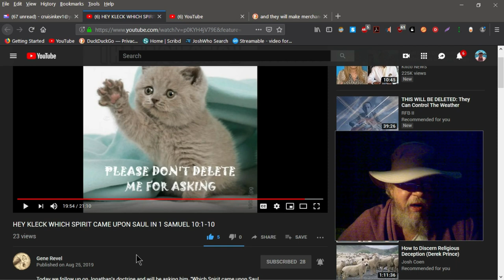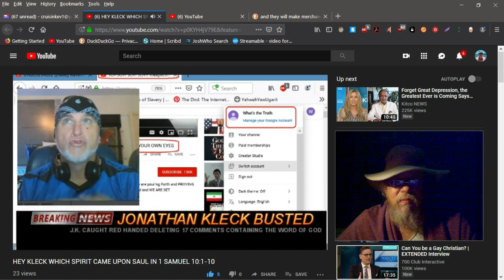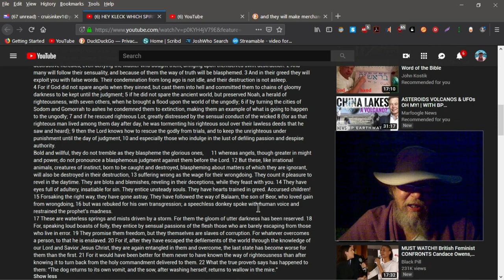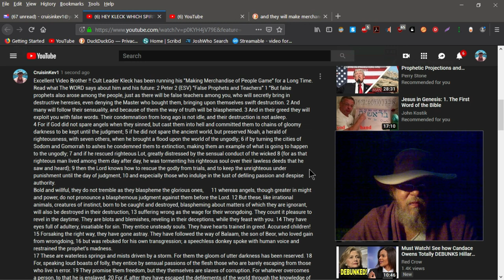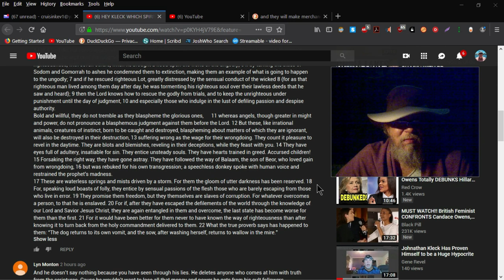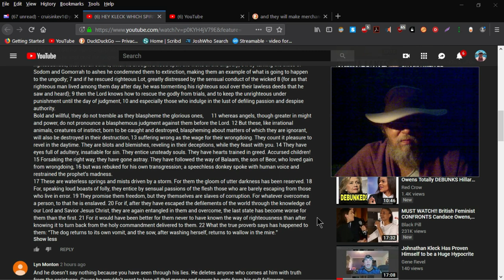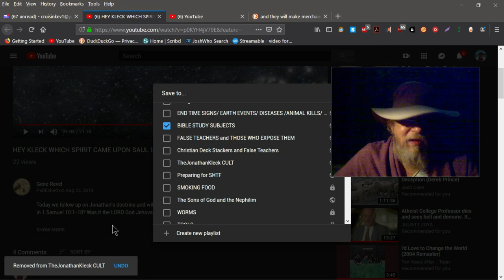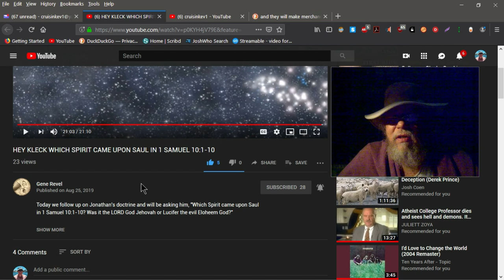Gene Revel DESTROYS TheJonathanKleck Proving Hypocrisy !!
Gene Revel sooooo BUSTED TheJonathanKleck "Again" for Hypocrisy !! See... "HEY KLECK WHICH SPIRIT CAME UPON SAUL IN 1 SAMUEL 10:1-10" ...
Jonathan Kleck is Busted again for removing comments and yet he calls out others and LIES claiming they are doing the same thing, when they are NOT !! That makes Kleck a Liar & Deceiver, No Doubt about it and it's all proven in Gene's Video. How Long will Kleckites continue to follow a man repeatedly CATCH in DECEPTION ?? Inquiring minds would like to know.